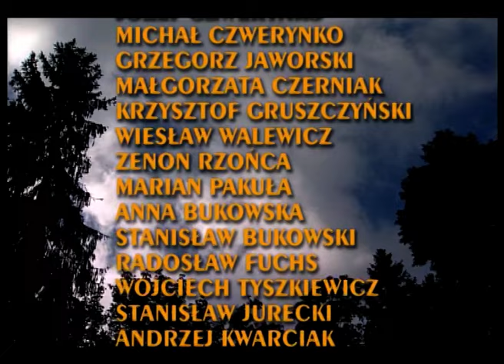A YEAR IN THE PRIMEVAL FOREST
This is the first typical nature film, created at the Forest Film Studio in 2005. It shows how the forest changes in each of the four seasons. We hope that despite the SD quality, you will appreciate its value.
The director, author of the script and commentary is Tomasz Ogrodowczyk, an award-winning filmmaker, photographer and naturalist. Unfortunately, he has been no longer with us for over two years.

Director, script and commentary: Tomasz Ogrodowczyk